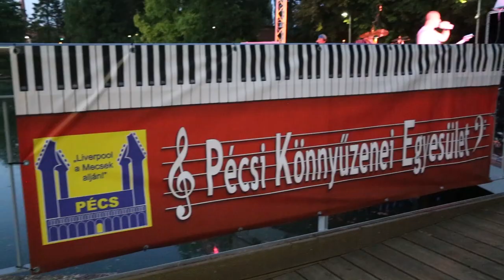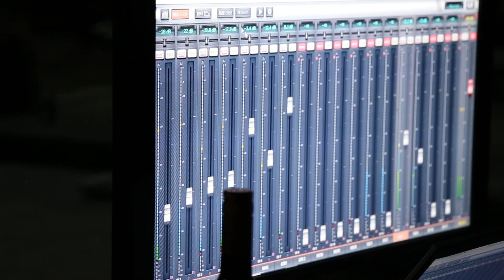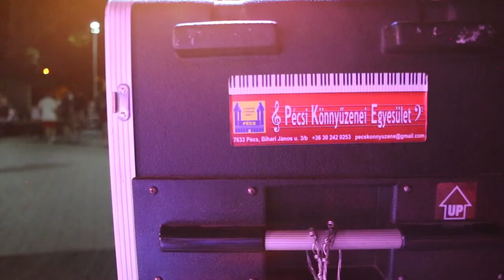Liget Fesztivál I. 2022 07 29 Péntek (Pécs) PKC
Pécs, Balokány - Liget Fesztivál I. alkalma, amit id. Gálos László és Bartek Tibor - Pécsi Könnyűzenei egyesület szervezésében élvezhet  a  hálás közönség és a fellépők.
Nyers betekintést nyújtunk róla aki ott volt , ott nem volt.

Július 29. péntek 16:00-tól,
Július 30. szombat 14:30-tól
élőzenés fesztivál a Balokány ligetben!

Felvétel készített: Gálos László